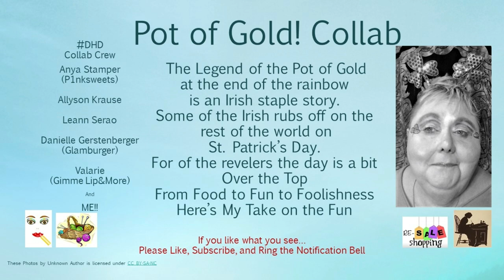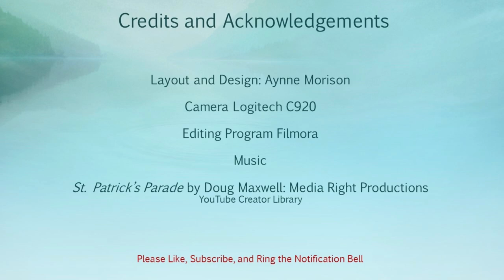Pot of Gold! St Paddy's Day Collab!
DHDCollabGroup (Dirty Half Dozen) all listed below

Faith and Begora! It's Coming Up St Paddy's Day and We will rock the green and gold. Gold, Rainbows, Shamrocks (maybe even a Leprechaun or two)

DirtyHalfDozen - Anya got us all together doing stuff Valarie came up with our nickname

Aynne